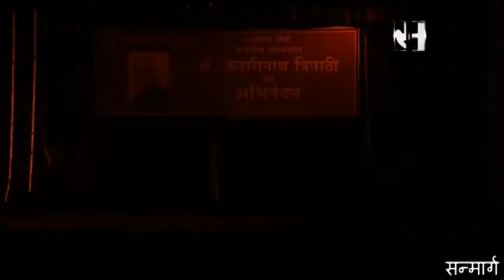WB Governor Felicitated by Bharatiya Bhasha Parishad